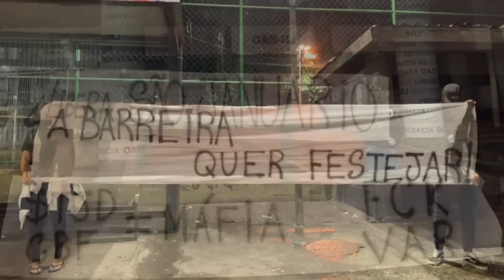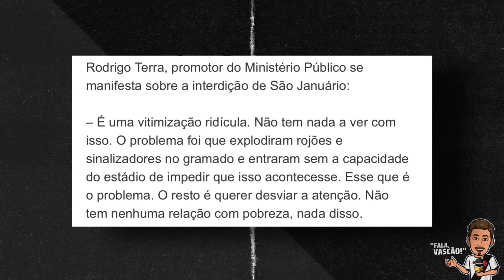URGENTE! EM UM MOVIMENTO PRA ACABAR COM O VASCO, SÃO JANUÁRIO SEGUIRÁ INTERDITADO PELA JUSTIÇA.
Tribunal de Justiça do Rio mantém interdição de São Januário.